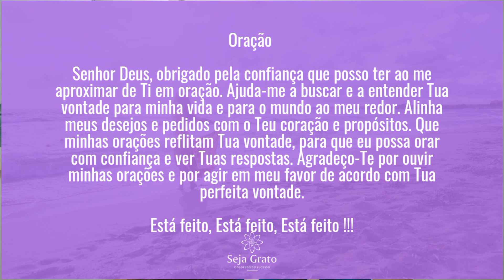Pedindo Segundo a Vontade de Deus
1 João 5:14

"Esta é a confiança que temos ao nos aproximarmos de Deus: se pedirmos alguma coisa de acordo com a vontade de Deus, ele nos ouvirá."